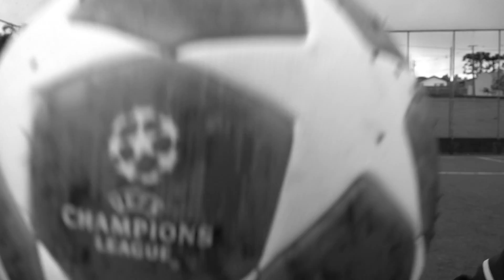A MELHOR BOLA DA CHAMPIONS LEAGUE DE TODAS!! ( veja oque ela faz )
Galera fizemos um teste com a nova bola da Champions League e o resultado foi surpreendente!!